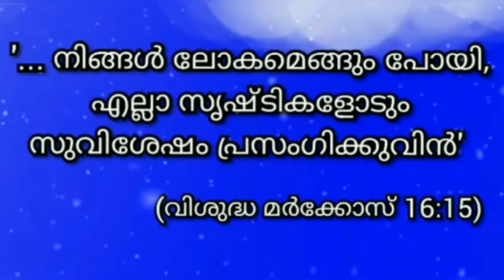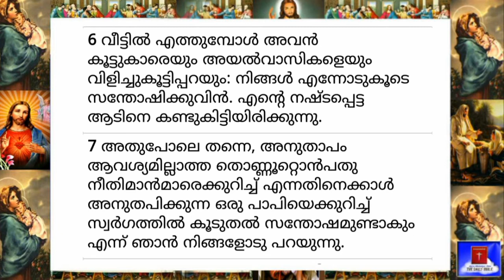18 September 2021-Today's Bible Reading-Malayalam-ബൈബിൾ വാക്യം